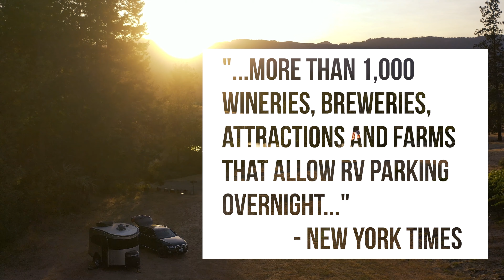Unique RV Camping with Harvest Hosts: Over 2,000 Wineries, Farms, Breweries, Golf Courses and More!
Harvest Hosts is a membership club for RVers offering unique RV camping at 2,000+ farms, wineries, breweries, distilleries, golf courses, museums and other scenic small businesses all over North America. The company’s mission is to help people live happier lives by getting off the couch and onto the open road, while also supporting small businesses that are the backbone of America. and use code TUBE to save 15% on your membership!